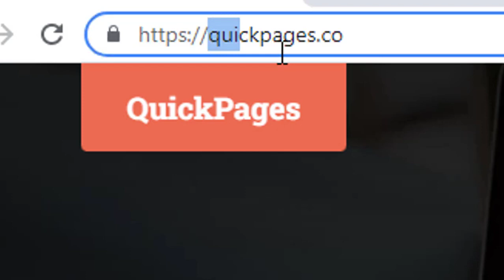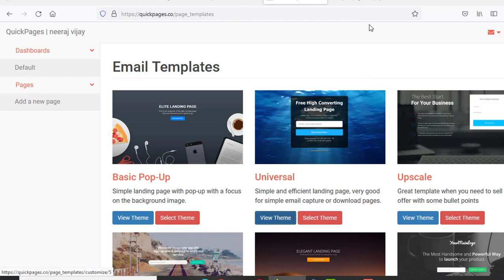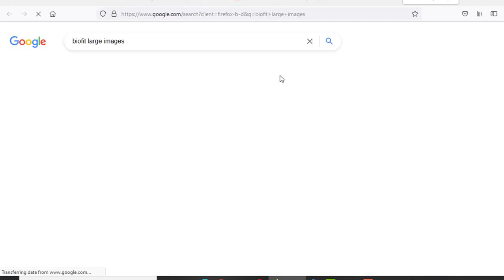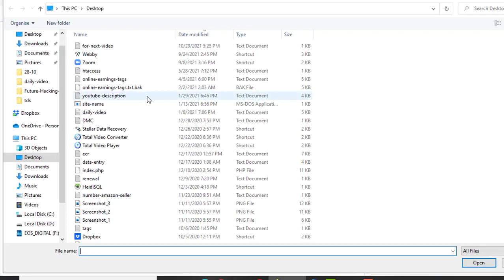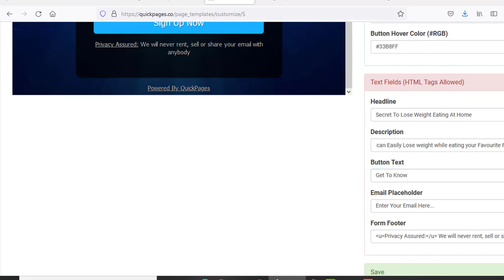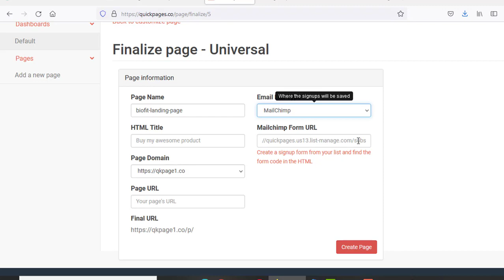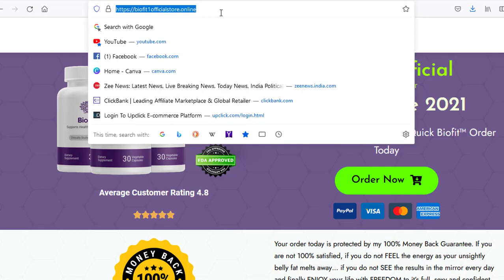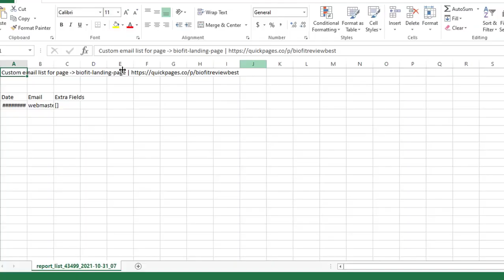How To Create Free Landing Page Without technical Skills Easily in 10 Minutes - Step By Step Guide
Description

we create Videos relate to make money online, affiliate marketing, digital marketing, amazon seller central, google my business mastery and various things related to online marketing.You can work from home in your free time and add some extra income. We give you the complete tutorial and guidelines to work on each subject with ease. So if you want to learn money making online in part time and also interested in building your career toward right direction then this channel is for you. Best of luck and do not forget to learn how to make money online on our channel. Will Help In Making ONline Money Part time Job How to Make money onine Earn money online Best work from home -